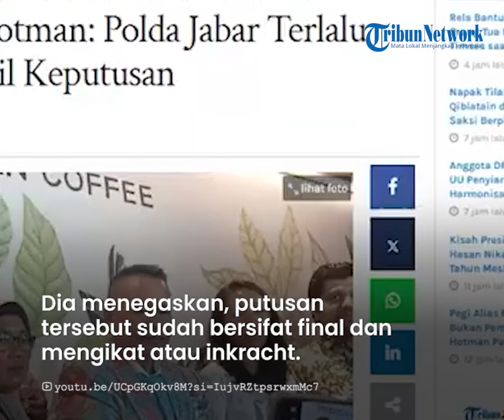Hotman Ragu Pegi yang Ditangkap adalah Pembunuh Vina, Kepolisian Disebut Tergesa gesa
TRIBUN-TIMUR.COM - Pengacara keluarga Vina, Hotman Paris, menolak keputusan Polda Jawa Barat (Jabar) yang  menghapuskan dua pelaku di Daftar Pencarian Orang (DPO), yaitu Andi dan Dani.

Ia juga menyoroti penetapan Pegi Setiawan sebagai tersangka.

Hal ini disampaikan dalam konferensi pers yang digelar pada Rabu (29/5/2024).

Awalnya, Hotman mengungkapkan putusan dari Pengadilan Negeri (PN) Cirebon telah menetapkan masih ada tiga DPO yang harus ditangkap oleh kepolisian.

Dia menegaskan, putusan tersebut sudah bersifat final dan mengikat atau inkracht.

Hotman lantas mempertanyakan ketetapan mana yang harus dijadikan rujukan.

Lebih lanjut menurutnya, masih ada keragu-raguan apakah Pegi merupakan pelaku yang measuk DPO kepolisian.

Menurutnya, apabila masih ada keragu-raguan, seharusnya penetapan tersangka terhadap Pegi tak boleh dilakukan dengan tergesa-gesa.

VP : Asriadi
Nurasyah Lala (Mahasiswa Magang UNG)
Sumber : youtu.be/UCpGKqOkv8M?si=IujvRZtpsrwxmMc7
Host: Annisa Husnuzhan
OP: Zakly

(TRIBUN-TIMUR.COM)